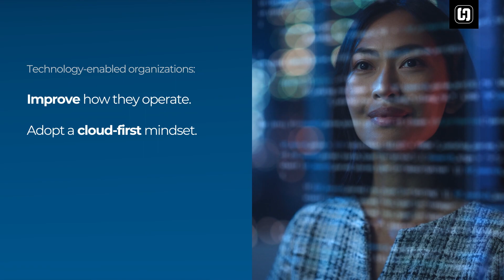Moving from Tech-Enabled to Digital-First in the Federal Space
As digital experience becomes considered more prerequisite to an outstanding employee or citizen experience, federal agencies can no longer uphold business as usual if they want to maintain trust with their constituencies and meet increasingly stringent metrics for efficiency and resource allocation.